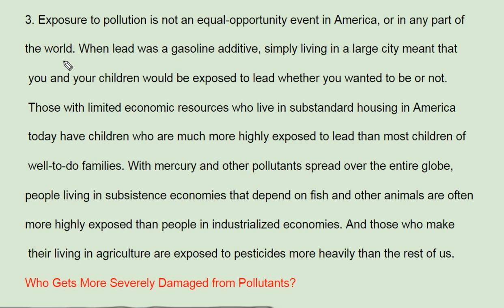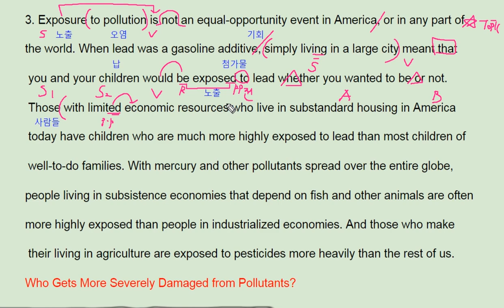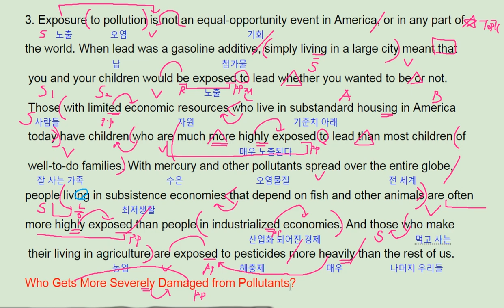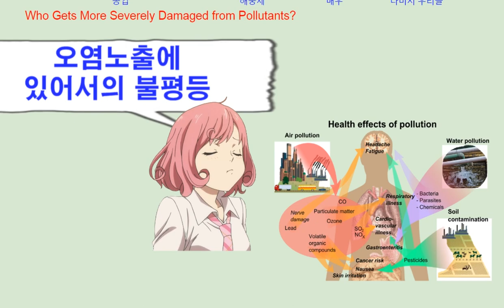ebs 올림포스 영어독해의 기본 1 18강 Theme Reading 3 inequality to pollution - 번개콩